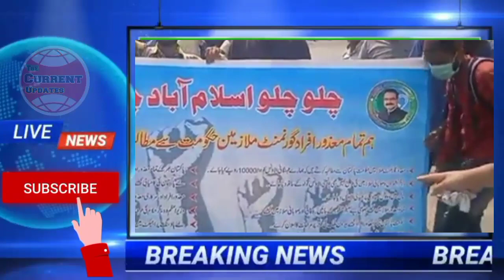Deaf and dumb Government Employees protest in front Parliament House || Rehman Bajwa also arrived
today Deaf and dumb Government Employees protest in front of Parliament House Islamabad || Rehman Bajwa also arrived
today 7_6-2021 Deaf and dumb Government Employees protest in front of Parliament House Islamabad || Rehman Bajwa also arrived
today 7.6.2021 coordinator Agega federal rehman Bajwa in golf club Rawalpindi important message to all government employees in Pakistan.
Today 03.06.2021 protest just to remind govt about agreement dated 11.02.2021 and to withdraw showcause notice against Abdul Malik Kakar and Mumtaz Ali.
Thanks alot Sultan Mujadadee chairman agega punjab Wazir Zada gs agega kpk Sami Ullah Khalil khalid javed sanghara Sarfaraz Ahmed  Raja Aurangzeb Dhanyal and other respective leaders from kpk and punjab.
Special thanks to Islamabad employess specificly Ashiq Khan Shaukat Ali Sulehri Amanullah Khan Anjum Gujjar Nasir Khan Nasir Rahmat Raja Muhammad Zakir Izhar Ahmed Abbasi and others whose names i have missed
Reham Bajwa announced Protest in Parliament Houses Islamabad regarding budget 2021_22
Punjab Chief Minister Sardar Usman Bazdar orders sustainable measures to close pay gap between government employees
 A meeting of a special committee chaired by Chief Minister Usman Bazdar to close the pay gap
 The DRA Committee made recommendations and suggestions to Chief Minister Usman Bazdar and the participants
 The meeting considered eliminating unnecessary posts in the departments
 Government employees will be given their due - Usman Bazdar
 Employees need to increase salaries in proportion to inflation: Usman Bazdar
 Awareness of the needs and problems of government employees - Usman Bazdar
 Solve the economic problems of junior civil servants on priority basis - Usman Bazdar
 Employees' sense of deprivation is growing due to pay gap - Usman Bazdar
 The budget will give good news to the employees - Usman Bazdar
 The meeting was attended by Provincial Ministers Raja Basharat, Mian Aslam Iqbal, Hashim Javan Bakht, Hussain Jahanian Gardezi, Additional Chief Secretary, Secretary Finance and other officials